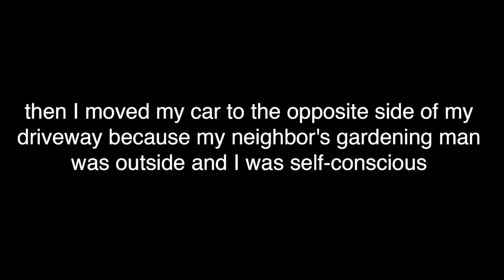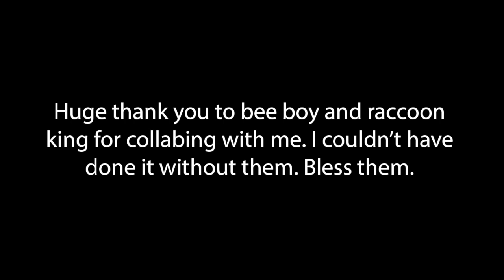I HAD A VISION? and becoming a Tinder fisherman *Storytime in my car*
Did I have a vision? Join me as I lose my mind in my car. In this cringey video, I tell a storytime of when I saw a nun gassing it through a community college parking lot in a Honda Civic and I also cyber bully guys on Tinder named Tim. For an extra treat, two critter friends make guest appearances as well.